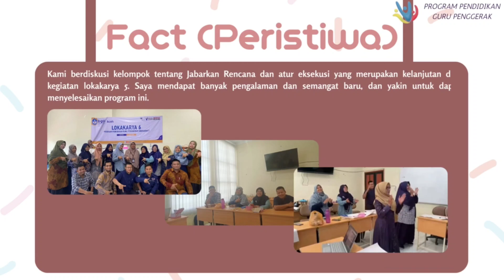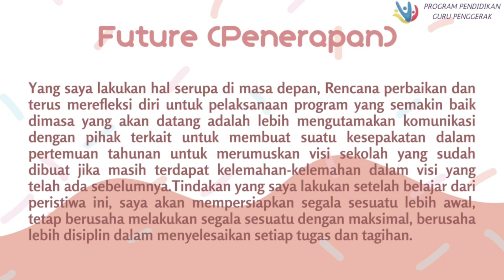Jurnal Refleksi Dwimingguan Lokakarya 6